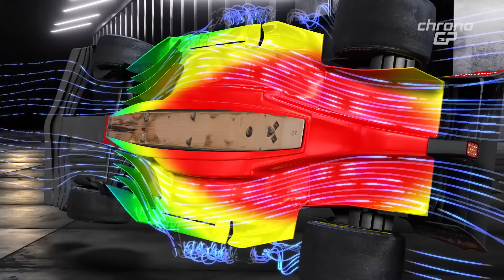ChronoGP-S06:24 Parte 1 - Review Ferrari in chiave ChronoGP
Fabiano Vandone e ChronoGP con l’ausilio delle animazioni 3D analizzano la stagione della Ferrari

00:00 - Review Ferrari

Voce ufficiale di ChronoGP - Roberto Paravagna